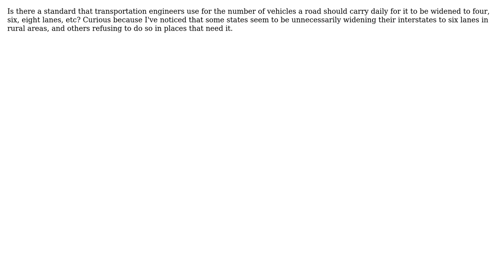Engineering: What should a road's traffic volume to justify the number of lanes?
With thanks & praise to God, and with thanks to the many people who have made this project possible! | Content (except music & images) licensed under CC BY-SA | Music | Images & others | With thanks to user Sagierian user ratchet freak and the Stack Exchange Network Trademarks are property of their respective owners. You are responsible for your own actions.